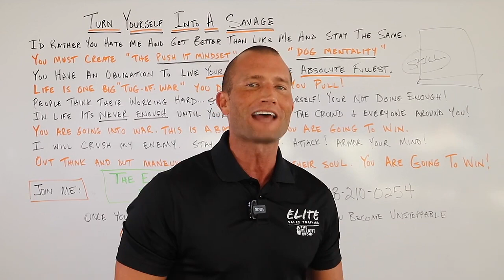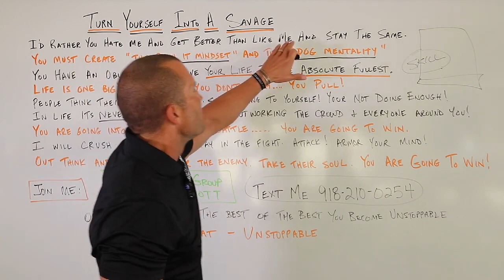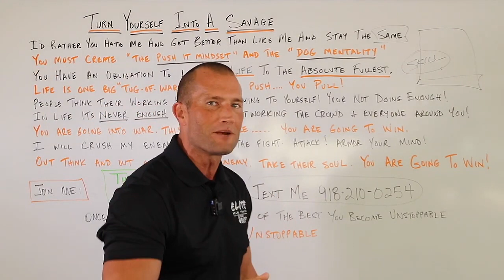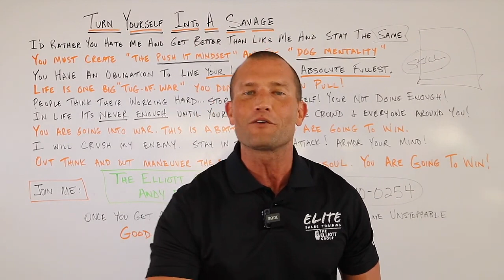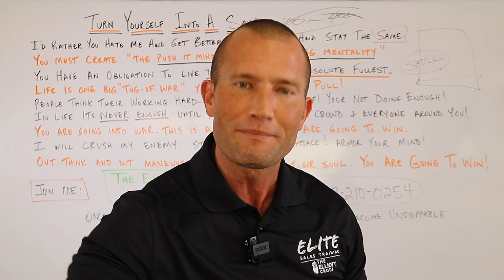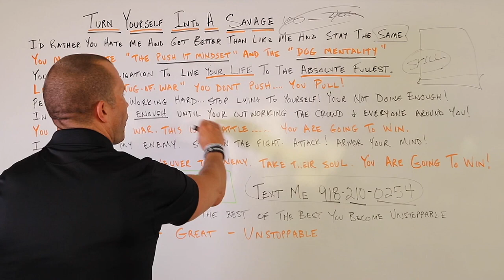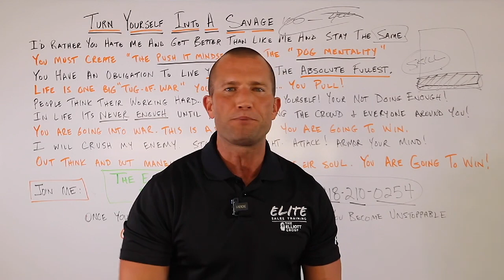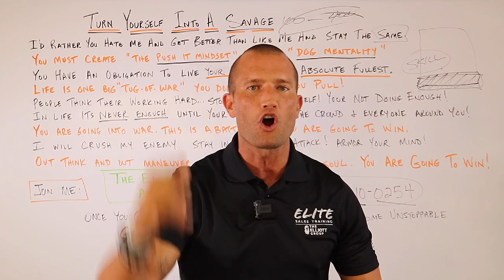The #1 Reason Most People Fail As A Car Salesman - MUST WATCH